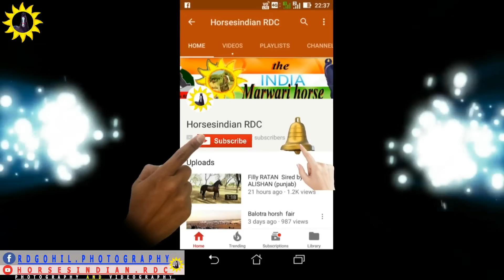Mega Ashwa show Breeding Stallion horse ring show 2018